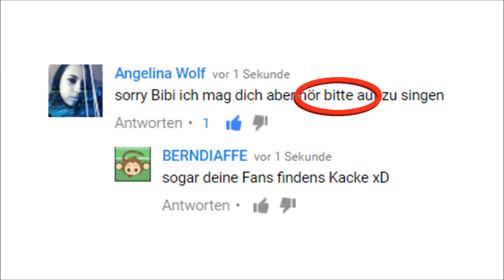Bibi-Song (Horrorversion + Download) - "How it is" - Analyse by BERNDIAFFE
Hey ihr Affen,
Jo ich hoffe ihr versteht die ernste Message und die Parodie und könnt diese unterscheiden. Die Horror-Version könnt ihr hier downloaden

Viel Spaß und vielen Dank fürs Zusehen
BERNDIAFFE